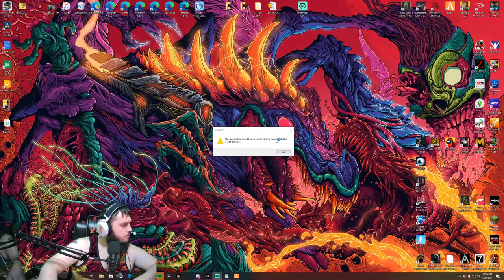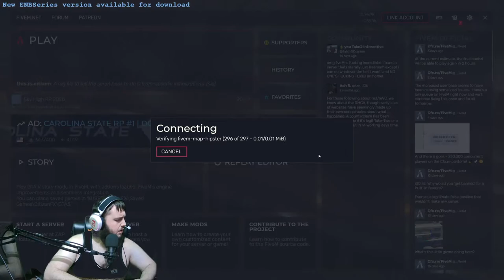Sky High RP, Modded Server. Come join the Snafu!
Lets see what schenanigans we can find! Come join the fun! Lets see what happens in Los Santos tonight! talk to me in chat! Gonna do some patrols and catch some criminals. Thank you ahead of time!  talk to me and enjoy the show!

If you are interested in joining the server, click on the discord link and apply, Hope to see you in city!`